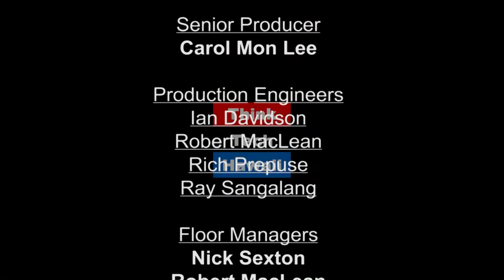Reporting Live From Auvsi (Association Of Unmanned Vehicle Systems International)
Chuck Devaney Reports By Skype To Ted Ralston And The Where The Drone Leads Audience On The Auvsi (Association Of Unmanned Vehicle
Systems International) - A Major Drone Conference In Dallas.